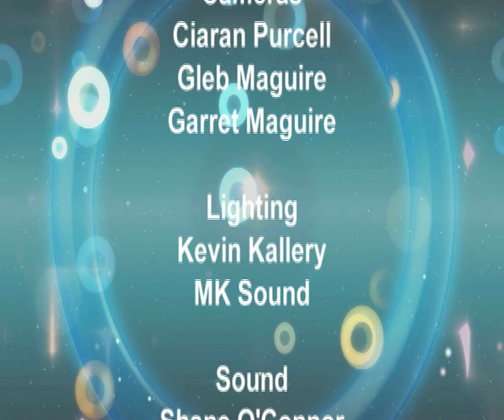Showband Stories - Stephen Travers with Eamon Keane Part 2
Stephen Travers of The Miami Showband in conversation with Eamon Keane a founding member of The Indians Showband Part 2